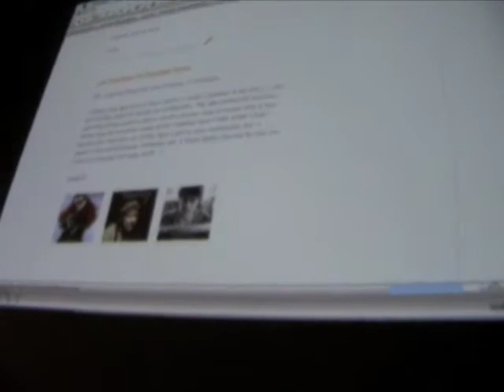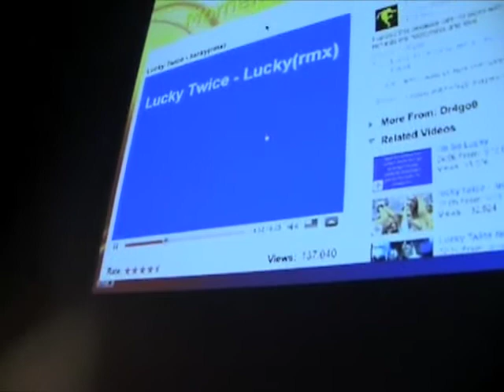Cory's Performance Part 3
Cory's lecture/performance at the New Museum in November Part 3